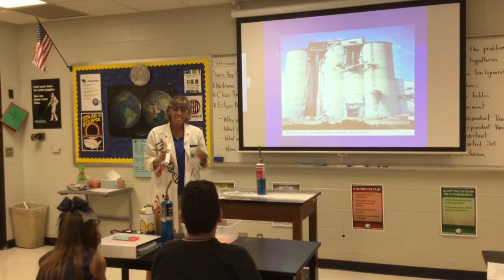Livengood teaches the Scientific Method